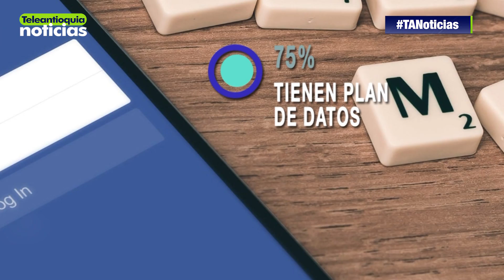En Medellín se realizó el encuentro de Comunicaciones Digitales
Se realizó el primer encuentro de Comunicaciones Digitales en la ciudad de Medellín, en el evento se destacó la importancia de los medios a través de la internet y del importante papel que juegan en la sociedad, no solo para informar sino como un estilo de vida.

-Teleantioquia Digital-